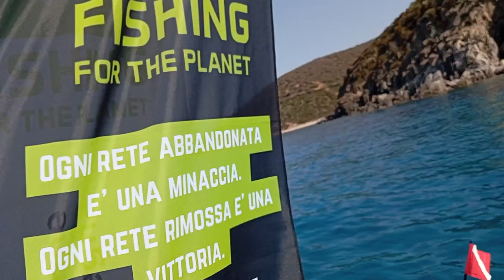Cagliari: segnala reti da pesca disperse per "Fishing for the Planet" fino al 30 settembre